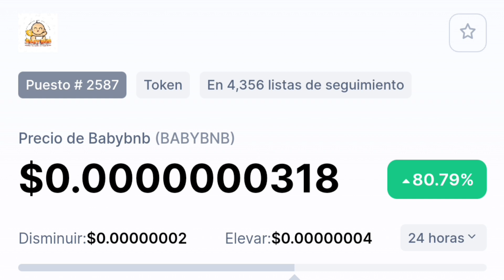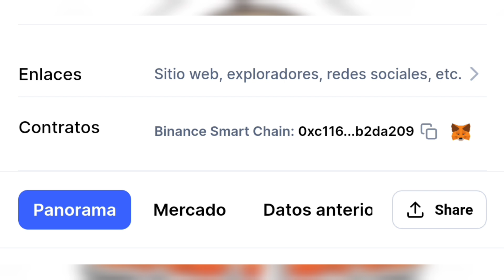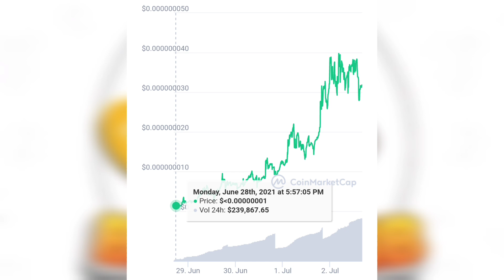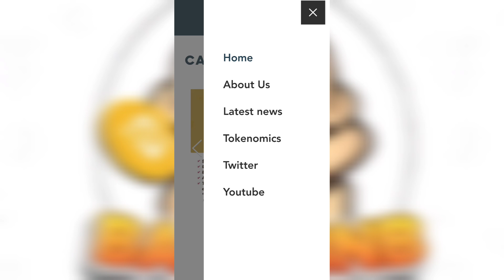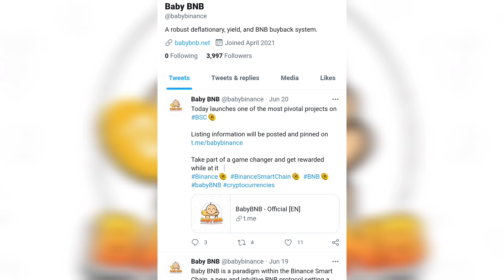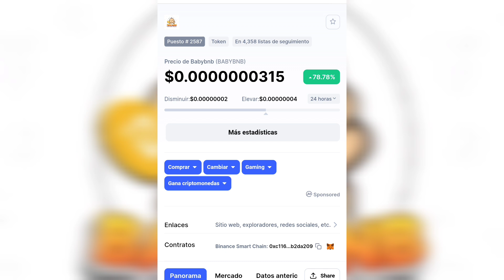Nueva MONEDA para INVERTIR (BABY BNB) to the Moon ↗️